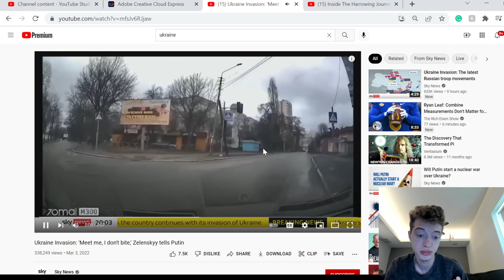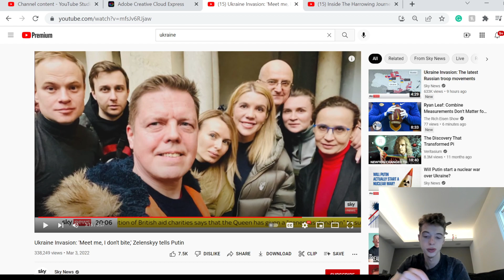"Putin sit down, I am a normal guy, I don't bite" -Russia Ukrain -Pt.44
Zelensky responds to Putin